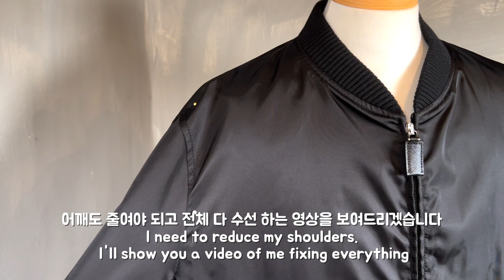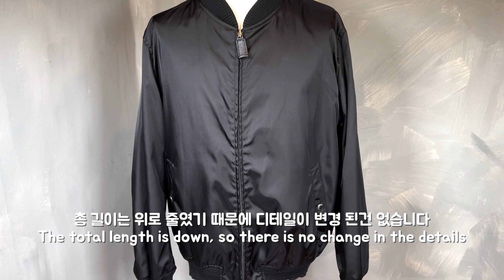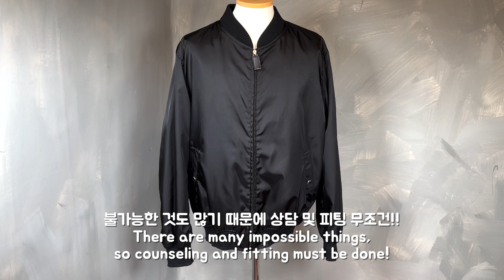(ENG SUB). 해외 직구 사이즈 실패 프라다 MA-1 다 뜯어서 전체수선하기 /Size Failure Prada MA-1 Rip all and repair them all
오늘의 수선은 프라다 ma-1 전체 수선 영상 입니다
일반적인 수선이 아니라 전체 다 분리 후 수선이 진행 되었습니다
궁금하시거나 보고 싶은 영상은 댓글에 남겨주세요! 감사합니다

Today's repair is Prada ma-1 full repair video
It's not a normal repair, but it's been repaired after the whole thing has been repaired
If you're curious or want to watch it, please leave it in the comments! Thank you.